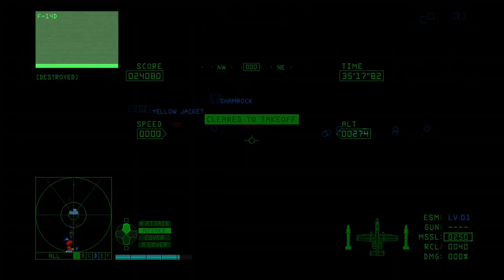Ace Combat 6: DLC Showcase part 3